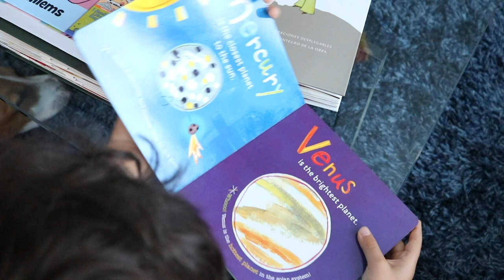ROCKETSHIP - FSU 2019 Short Film Submission [ACCEPTED]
Produced by Juliana Toloza Serna

Cast: Daniella Jaramillo, Alejandro Ramoz, Kobi Coker

Crew: Juliana Toloza Serna, Daniella Jaramillo, Sophia Kleinman, Jason Serpico, Sora Inez, Betty Serna, Jose Ramos

Music from Matilda (1996) by David Newman:
"Matilda writes her name"

"Teardrop"
"Ms. Honey"
"Chrumchemhall "

"To The Library and Beyond"